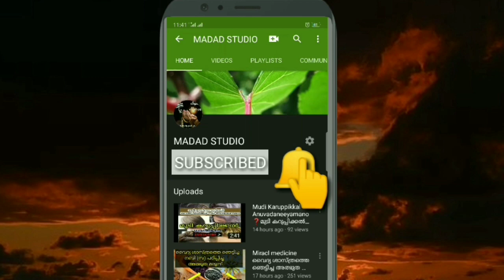അസറിന് മുമ്പും ഇഷാഇന് മുമ്പും രക്തം നിലച്ച ഹൈളുകാരിയുടെ നിസ്കാരം hailukariyude NISKARAM,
this video about Islamic Masala Malayalam

ഇസ്ലാമിക മസ്അലകൾ മലയാളം അസറിനു മുമ്പും ഇഷാഇന്ന് മുമ്പും രക്തം നിലച്ച ഹൈളുകാരിയുടെ നിസ്കാരം

video by Muhammed abdul muahimin